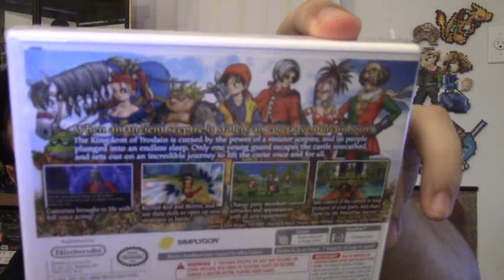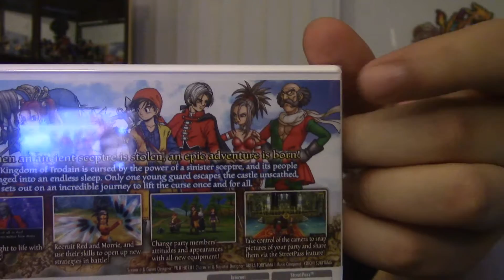Dragon Quest VIII: The Journey of the Cursed King 3DS - Unboxing